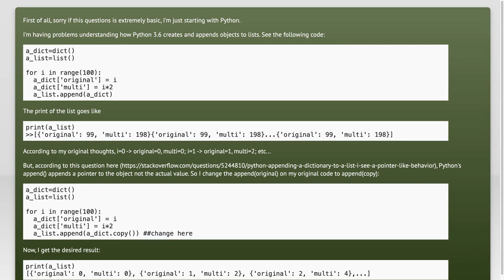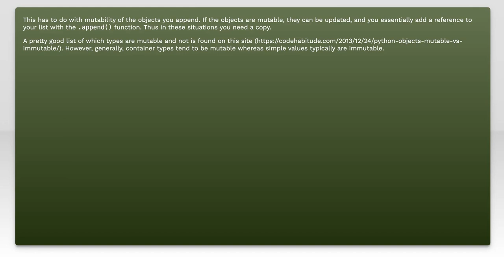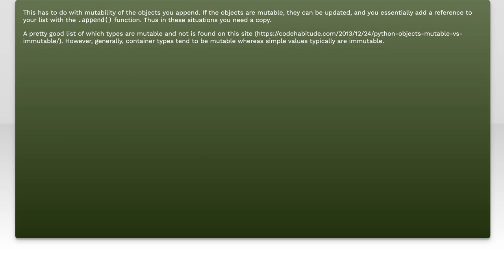Python: append an original object vs append a copy of object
python: Python: append an original object vs append a copy of object

Related to: python, list, pointers, copy